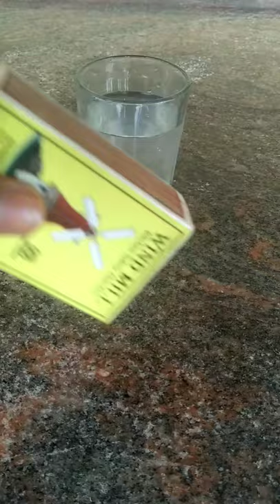An Awesome Matchstick Life Hack